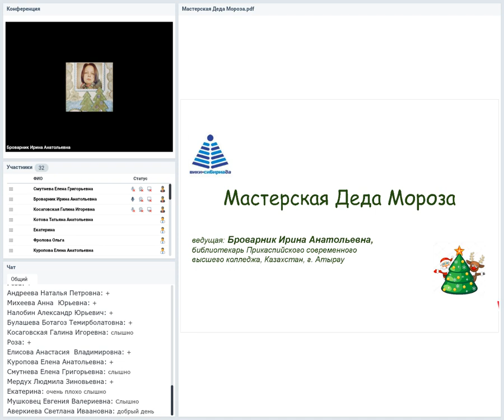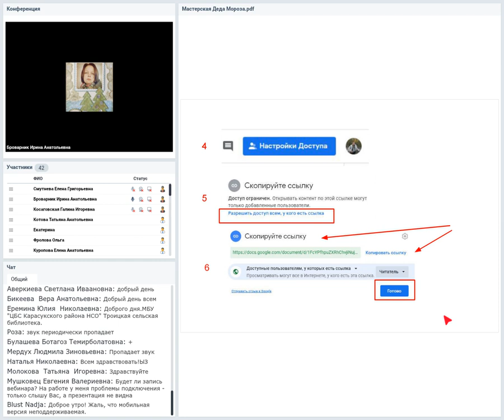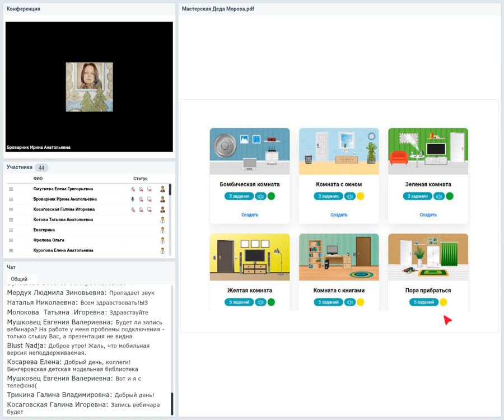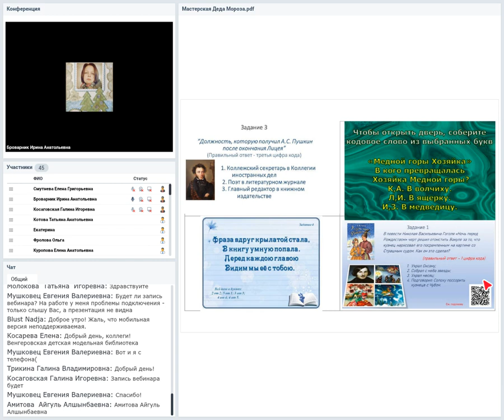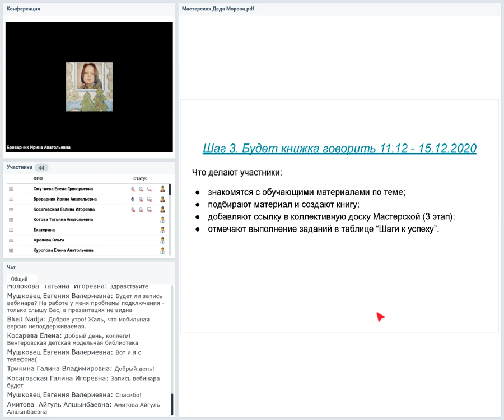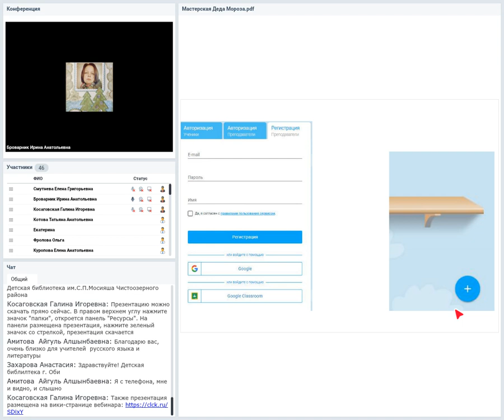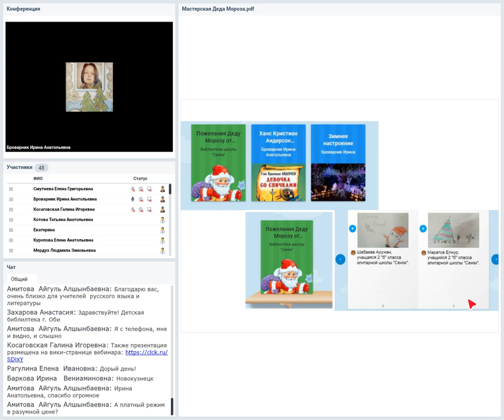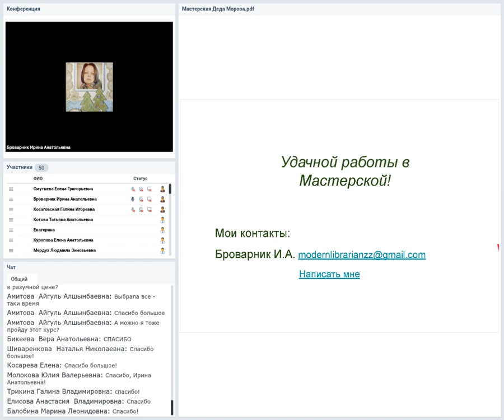Броварник И. А. Мастерская Деда Мороза